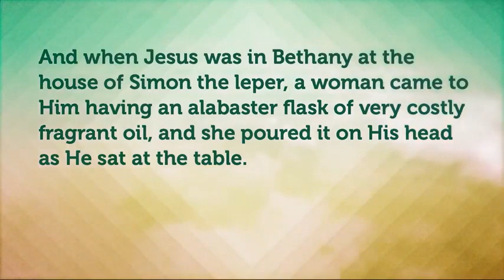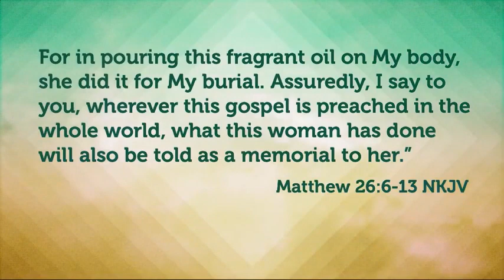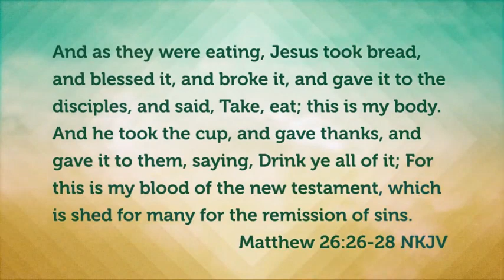Max Lucado 2023 ✝️ Powerful Sermon Two Tables